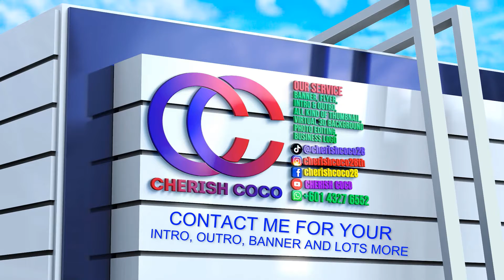How To Make Potato Scramble Fingers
Hello guys, in this video i will be showing how to make potatoes and scramble eggs...
Ingredients...
potatoes 5
eggs
salt
onion
bell pepper green and red
tomatoes and species.

CHECK OUT THIS OTHER VIDEO'S..

Top intro for youtubers sample of my work: